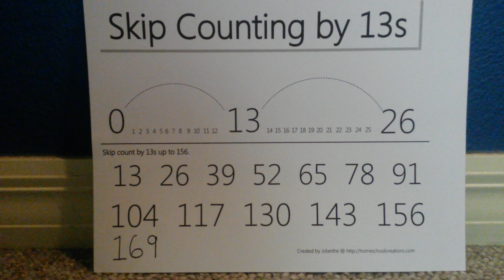Skip Count by 13's song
Tune: Yankee Doodle